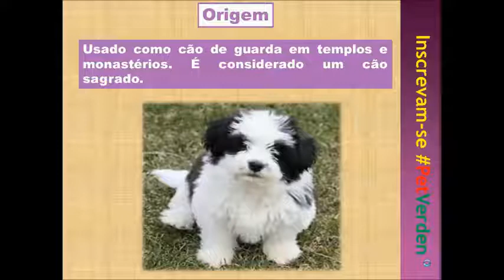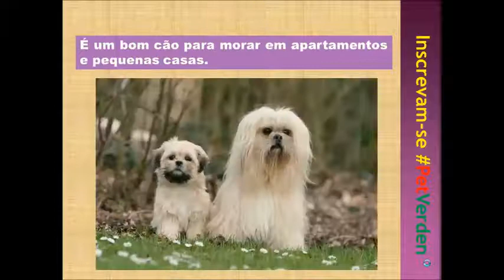DICAS DE COMO CUIDAR DE UM LHASA APSO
Olá pessoal, Quer ter um Lhasa Apso, Vejam essas 5 dicas sobre a raça.
Obrigado!